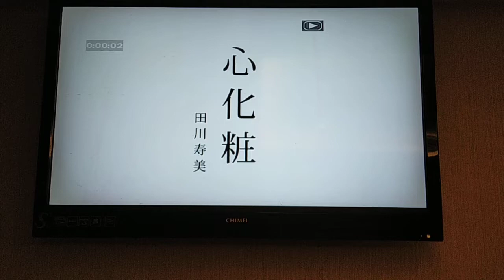張先生翻唱 心 化 粧 田川寿美 志明一族 演歌秀